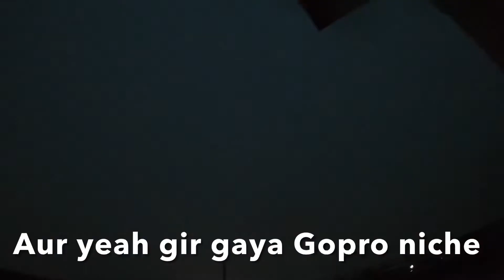Cake ke saath kheli Holi 😂😂😂